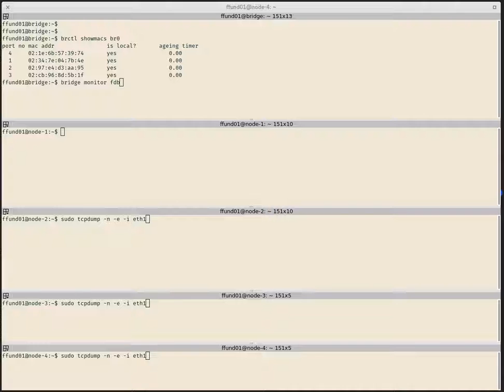Transmitting to an unknown (not connected) host through a layer 2 bridge